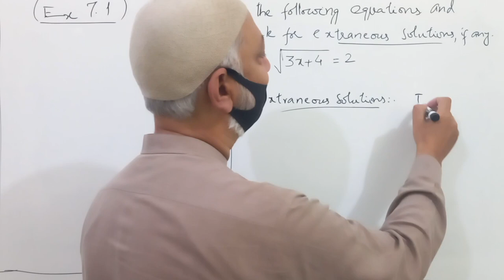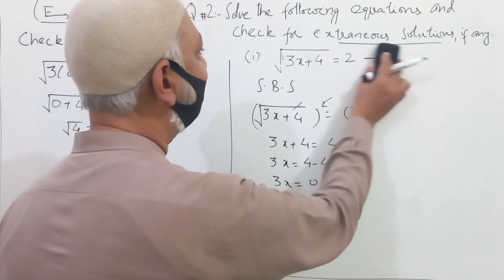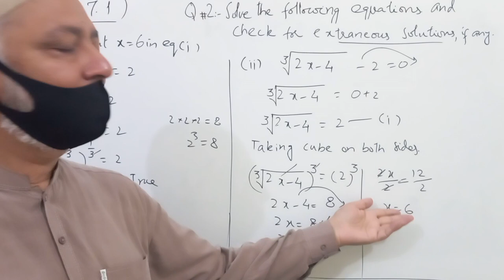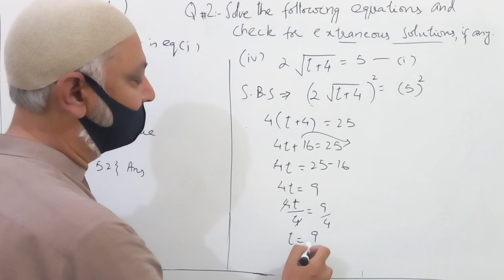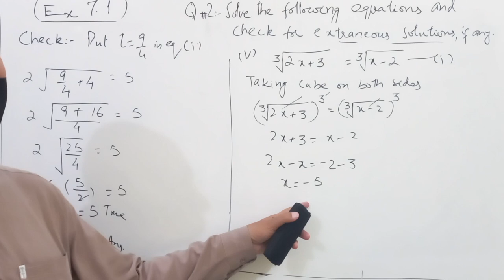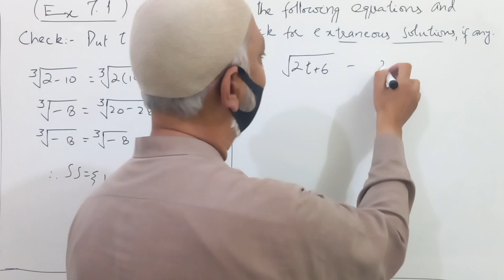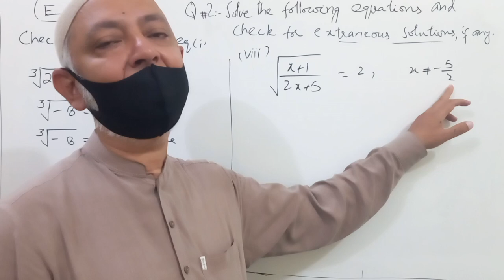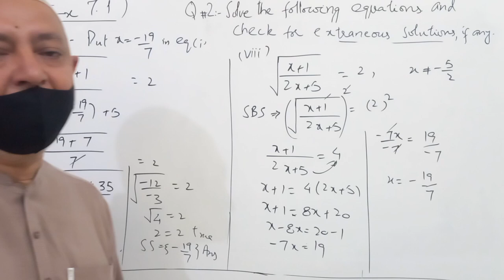9th Class Math| Exercise 7.1 | Q No 2 All Parts | Radical Equations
9th Class Math| Exercise 7.1 | Q No 2 All Parts | Radical Equations |